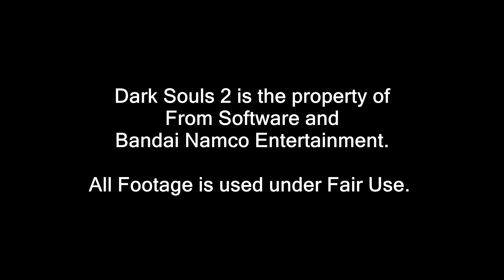Dark Souls 2 The Tinkerbelle Adventures - 15 - Oh Yeah! You Level Up in This Game, Woops!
Such an easy thing to forget...